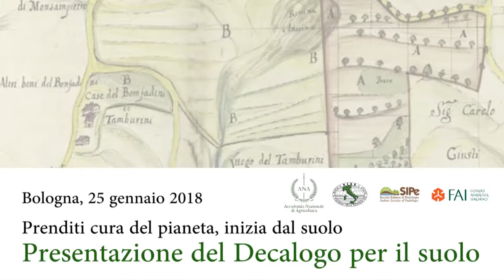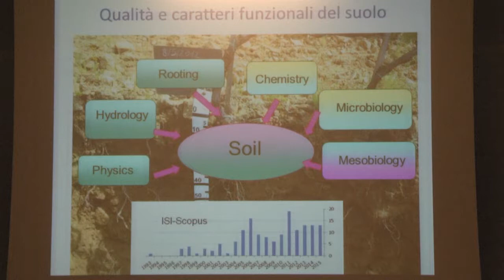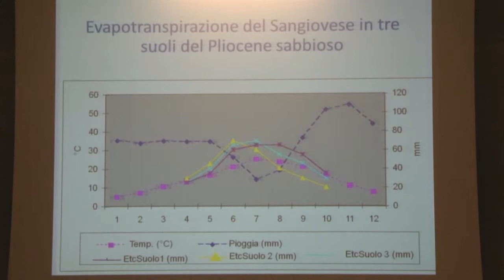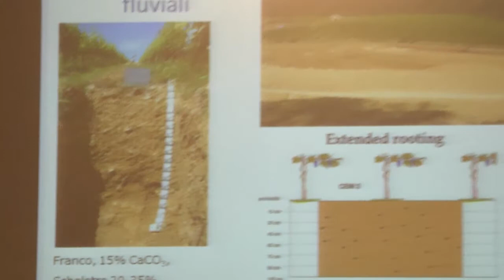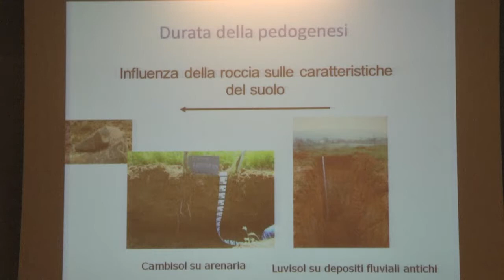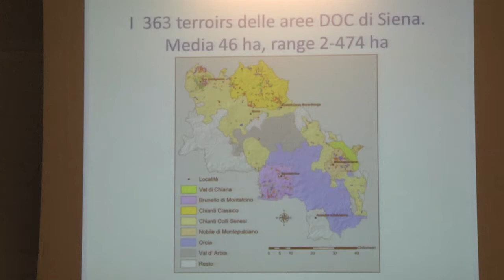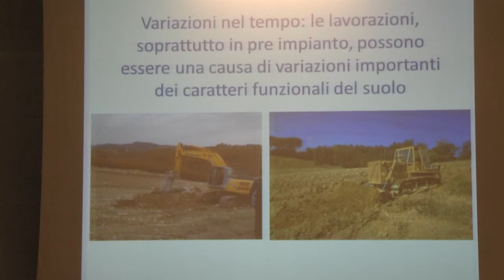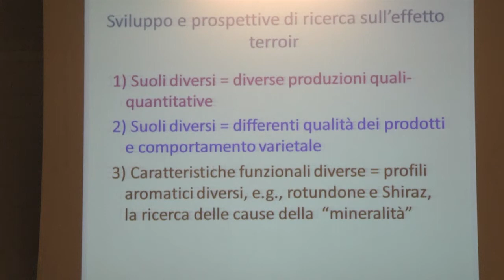Presentazione Decalogo per il suolo - Preserva il suolo ed il cibo che produce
Intervento di Edoardo Costantini, CREA - Consiglio per la Ricerca in Agricoltura e l'Analisi dell'Economia Agraria.
Riproduzione video Mazzanti Media.